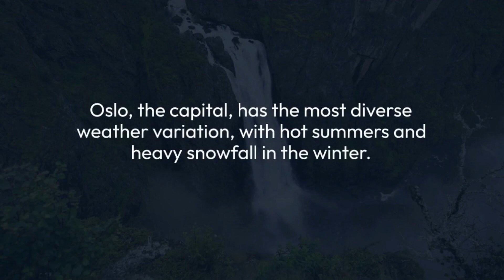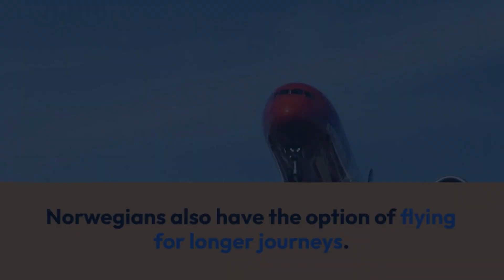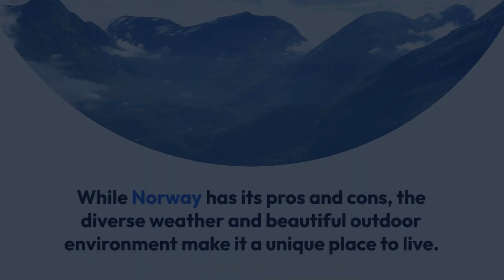Weather in Norway: Extreme or Mild?❄❄❄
Norway is known for its diverse weather conditions, from heavy snowfall in the north to mild temperatures on the west coast.

Let's explore the different regions and hear a native Norwegian's perspective on living with the climate.

Depending on where you live, the weather in Norway can be quite extreme.

Northern towns and cities experience heavy snowfall in the winter, while the west coast sees frequent rain.

However, temperatures on the west coast are fairly mild all year round.

Oslo, the capital, has the most diverse weather variation, with hot summers and heavy snowfall in the winter.

Transport in Norway is convenient, with scenic train journeys and an extensive bus network in Oslo.

Norwegians also have the option of flying for longer journeys.

While connecting to major cities can be time-consuming, the transport system is generally better than in the UK.

The high cost of living is a downside of living in Norway, especially for new arrivals.

Groceries are expensive, and eating out is a luxury.

However, once you have a job, the cost of living becomes more manageable.

A big positive about life in Norway is that English is widely spoken as a second language.

You can travel the country and communicate perfectly fine with just English.

One frustration of living in Norway is the slow mail system.

Regular letters can take up to a week to arrive, and packages ordered online can take even longer.

The mountainous landscape and additional taxes contribute to the delays.

The outdoors is a favorite aspect of living in Norway.

The country's green and fresh landscape is perfect for hiking in the warmer months and winter sports in the darker months.

The fjord landscape is unique and accessible, even in major cities.

While Norway has its pros and cons, the diverse weather and beautiful outdoor environment make it a unique place to live.

Whether you prefer extreme or mild weather, Norway has something for everyone.